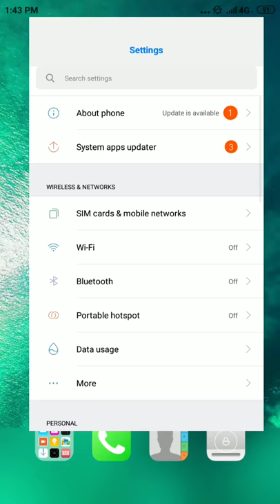How to open Engineering mode for phone testing